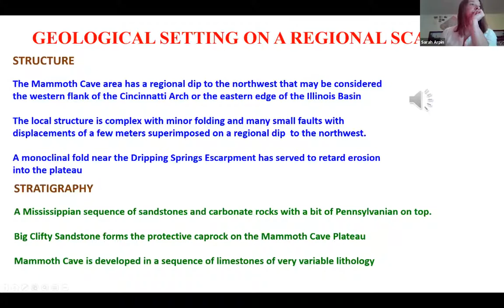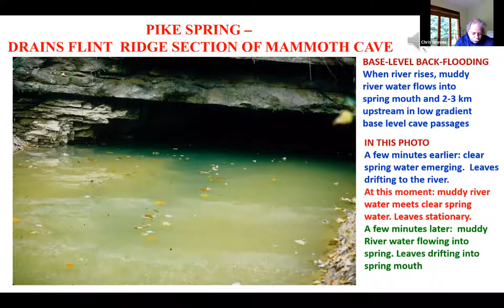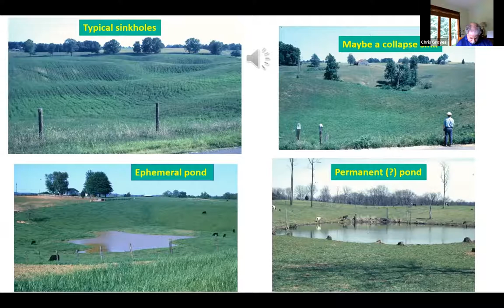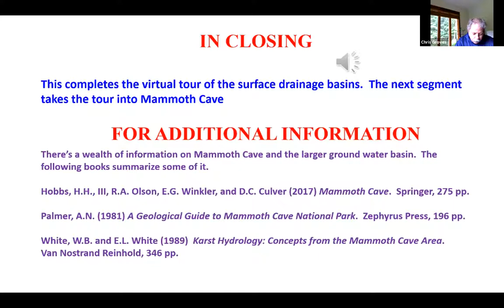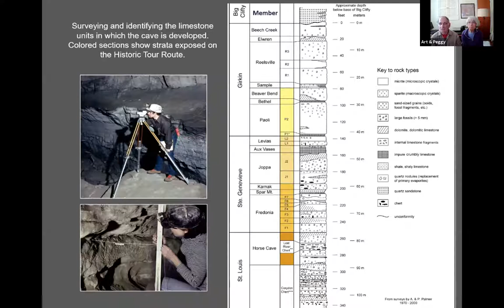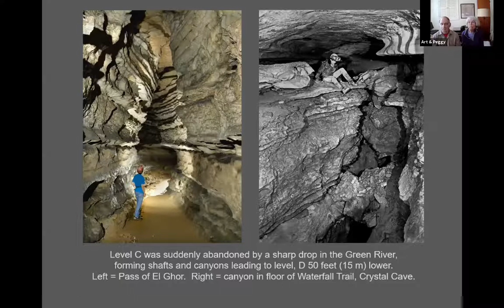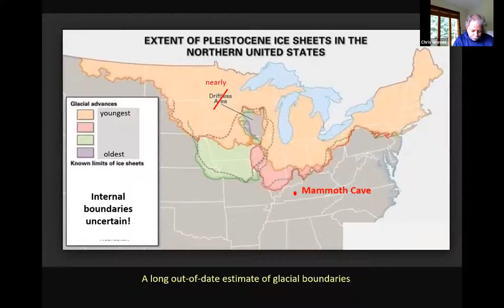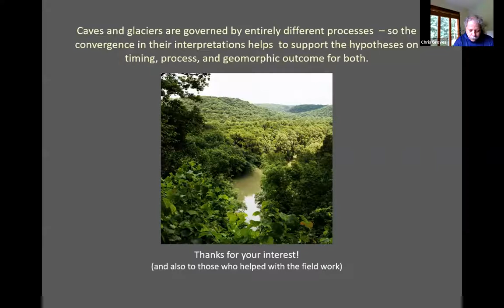Karst Hydrogeology of Mammoth Cave National Park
Leaders: Art and Peg Palmer, Will and Bette White, and Chris Groves.

Join this all-star lineup of karst scientists as they discuss surface and subsurface hydrogeology of Mammoth Cave National Park. Bonus footage includes interviews with the Palmer and White duos as they reflect on their memories of Mammoth Cave.

Art Palmer is a retired professor of hydrogeology at State University of New York at Oneonta. He and his wife Peggy have studied cave and karst evolution throughout much of the world, with most of their research in Mammoth Cave.  Will White is Emeritus Professor of Geosciences at The Pennsylvania State University. He is the author of numerous papers and several textbooks in karst hydrogeology and geochemistry. He and his wife Bette have studied karst throughout the world, with much of their work focused at Mammoth Cave. Chris Groves is a Distinguished Professor of Hydrogeology at Western Kentucky University. He has worked in karst environments around the globe, with much of his work focused in China and Mammoth Cave and cites the work of the Palmers and Whites as guiding inspirations for his interest in karst systems.

This virtual field trip was held as part of the Karst 2020 virtual workshop, Conservation of Fragile Karst Resources: A Workshop on Sustainability and Community in support of UNESCO science programs.

For more information and to view other recordings from the workshop, please